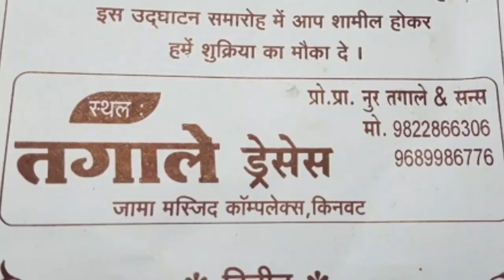Kinwat मशहूर मुशायरा के सुफियान प्रतापगडी से बातचित्त..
Kinwat nanded mahur mandvi bhokar himayatnagar bothdi islapur pusad pune nasik jalana akola amravati yewatmal adilabaad nirmal utrpardesh partabgad mumbai महाराष्ट्र nagpur orangabaad osmanabaad